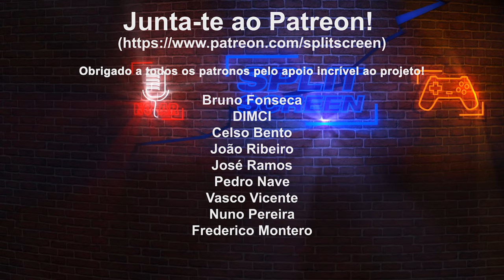Final Fantasy XVI - REVIEW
Desde o primeiro contacto com esta versão final e durante várias horas de jogo tive "mixed feelings" com este novo capítulo. O sistema de combate parece uma cebola, estupidamente simples inicialmente e só passado bastantes horas é que se começa a expandir.

A colagem de muitas mecânicas ao MMO FF14, do qual Yoshi P lidera não ajudou a criar um jogo com uma identidade própria. Mas a história, personagem, escrita e claro, as sequências animadas são muito boas, agarrando-nos até ao fim.

🔽🔽🔽 SETUP  🔽🔽🔽
Setup:

PSN - RPARREIRA
STEAM - RPARREIRA
UPLAY - SplitScreenPT
ORIGIN - Split-ScreenPT